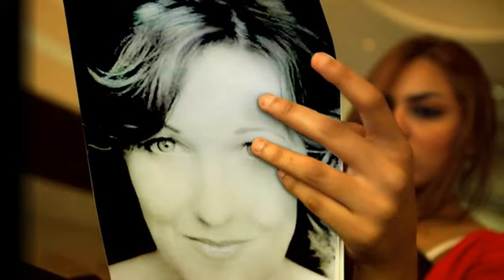kacey ainsworth black and white photo fun